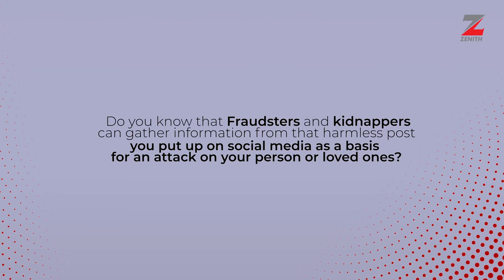Anti Fraud - Social Media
Be careful what you post on social media especially your realtime location.